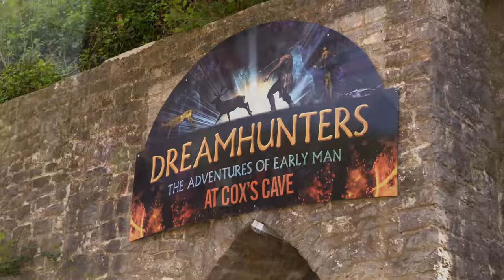Dreamhunters Cheddar Gorge Attraction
We were commissioned by Longleat Enterprises to transform their Cheddar Gorge attraction in Cox's Cave, which hadnt been updated in over 25 years.  We created content telling the story of the 'Dream Hunters' based on the development and survival of early man.  We used 3D video mapping as part of the attraction.

We've since won an award for this attraction for Best New Product for an Attraction by IAAPA in 2016.